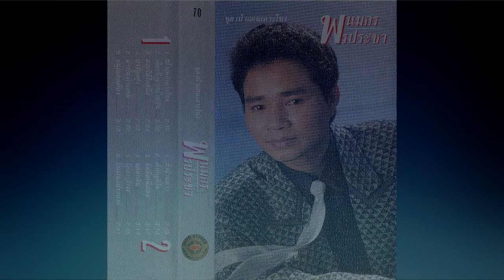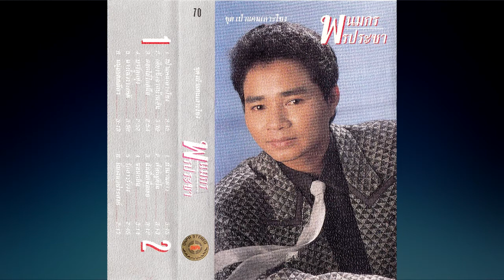บาร์ลูกทุ่ง ขับร้อง พนมกร พรประชา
เนื้อร้อง/ทำนอง : รุ่ง ระพีพรรณ
เรียบเรียงฯดนตรี : สมปอง เปรมปรีย์